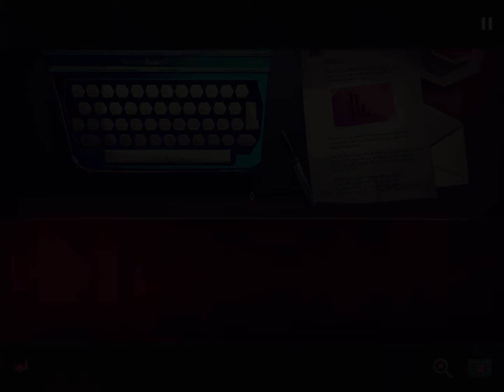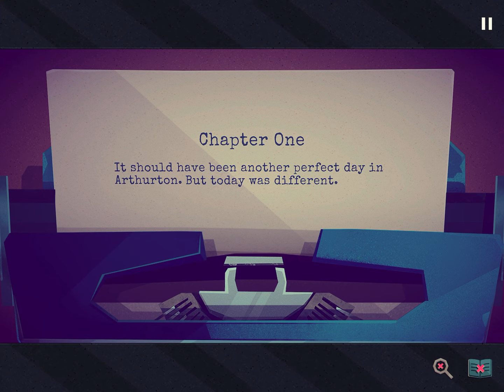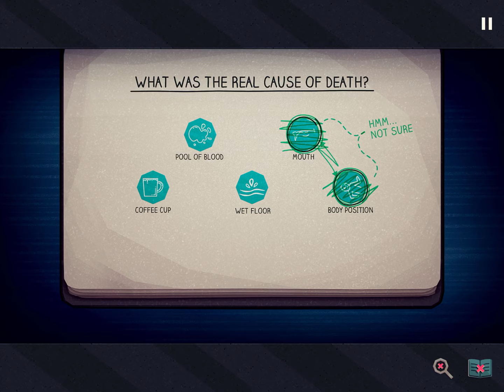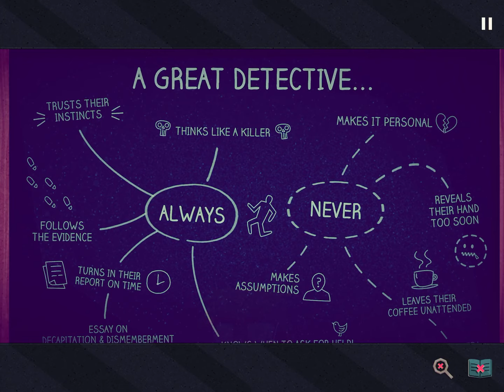Jenny LeClue let’s play (part 1)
I do not claim ownership of the little game itself

The statue of Dean head falling off is definitely not foreshadowing for Dean’s death